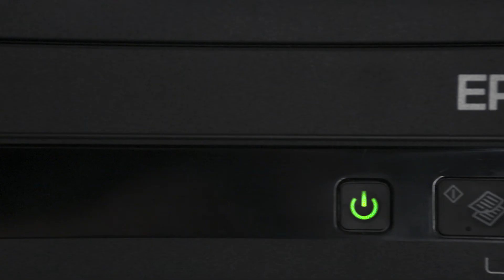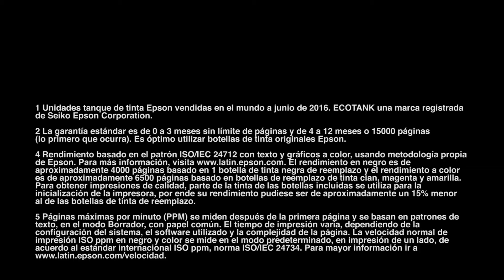Epson Ecotank L220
La L220 es la multifuncional que revoluciona la economía en los hogares activos de hoy. Única con EcoTank, el sistema original de Tanque de Tinta de Epson, que incluye 1 botella de tinta negra y 3 botellas a color, para imprimir con calidad 4000 páginas en negro o 6500 páginas a color. Imprime cientos de proyectos escolares, páginas Web, fotos, y todo lo que quieras, sin preocuparte por quedarte sin tinta cuando más la necesites. Al fin, tienes la libertad de imprimir todo lo que quieras.